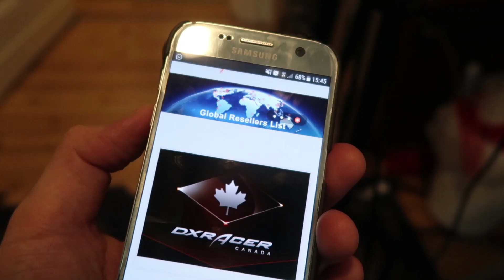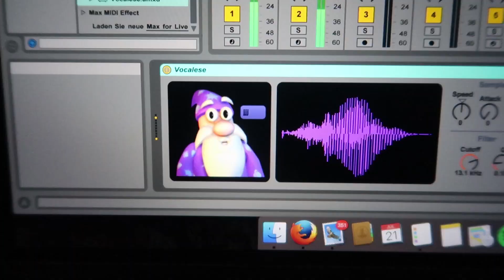Ma neew chaaaaaair yeessss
Hey guys :)

DXRacer kindly enough agreed to give a chair if I made a video about it, so here it is :) and a huge thanks for totally having my back (lol pun intended)

Bye